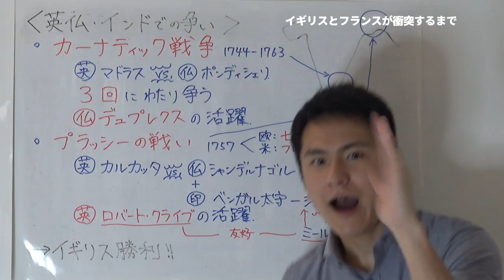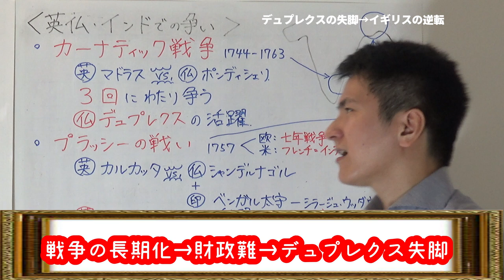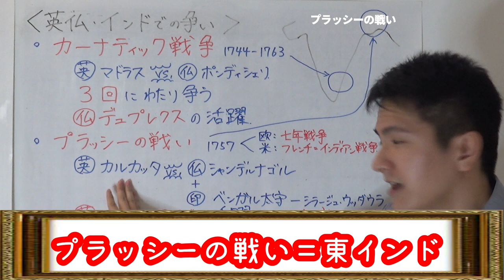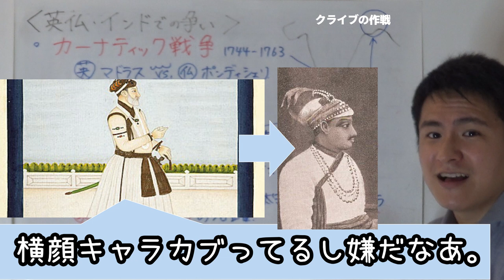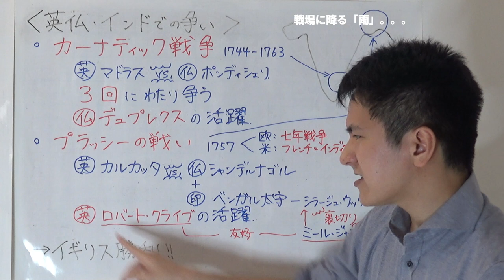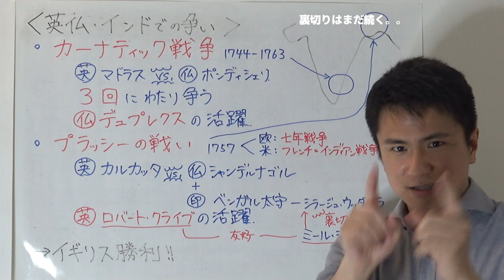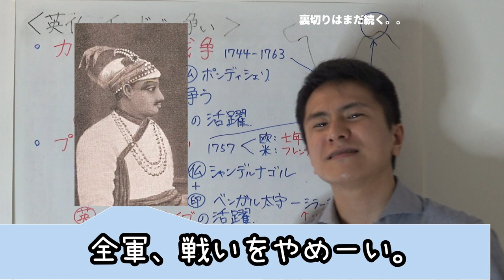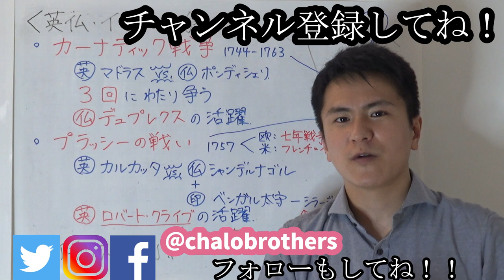裏切りが鍵？「インドの関ヶ原」、天下分け目のプラッシーの戦いを徹底解説【チャロブラ予備校】 / Battle of Plassey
Namaste Everybody! チャロブラザーズのさわじです。
今回の講座では、インドにおける英仏戦争をテーマに解説しています。
1600年の東インド会社設立から、アジア進出を本格化させたイギリス。途中、1623年のアンボイナ事件で、インドネシアを諦め、インド進出に集中していきます。
同時期、フランスも追いつき追い越せと、イギリスの拠点に近いところに拠点を設置。当然、貿易や支配権をめぐって対立が深まります。
今回はその中で争われた、カーナティック戦争とプラッシーの戦いについて解説していきます。
イギリスの勝利の裏には、実はインド人の裏切り・協力があったことを知る方は少ないでしょう。今回はそのあたり、高校の世界史の授業では絶対に触れないであろう、けれどもめちゃくちゃ面白い部分に、深く迫っていきます！！

Namaste Everybody! This is Sawaji from Chalo Brothers.
Today, I am going to explain about the Karnatic Wars and the Battle of Plassey. For most of Japanese people, it is not so common historical topic but it is very interesting once we know the details. So I am trying to touch the details of those wars.